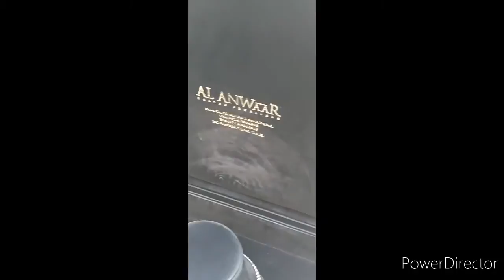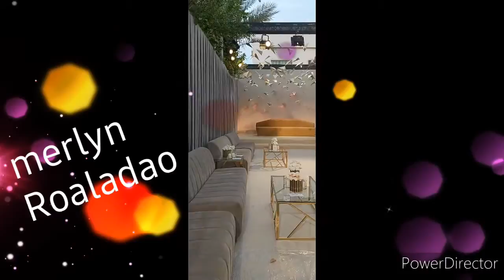2021 sitting wedding style arabic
wedding sitting arabic in the 2021